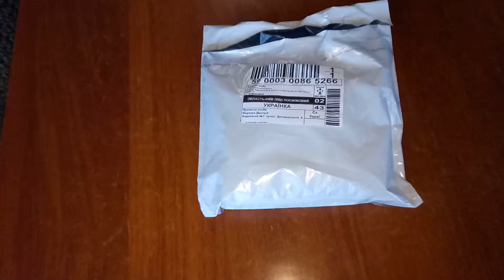Чётки из агата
Пришли наконец чётки из агата. Бусины граненые диаметром 14 мм. Агат чёрный. Стоимость изделия 425 грн. Магазин “Империя камней” в лице Фокина Максима. Ждал долго и нудно, но доволен.